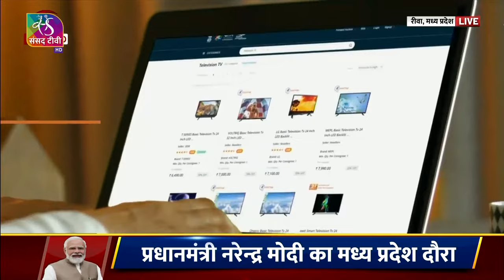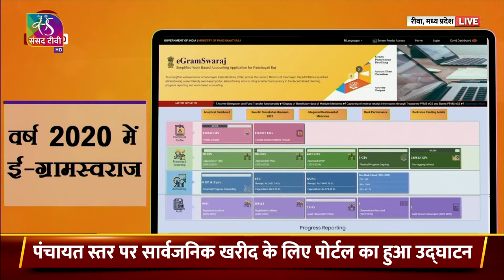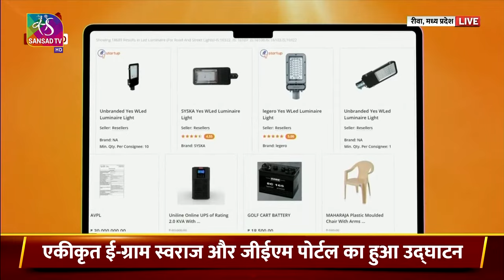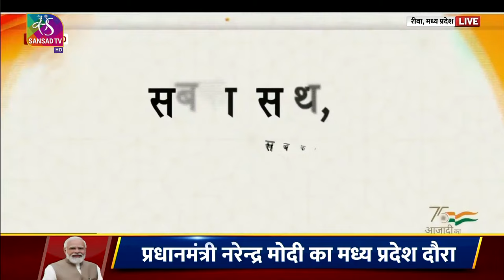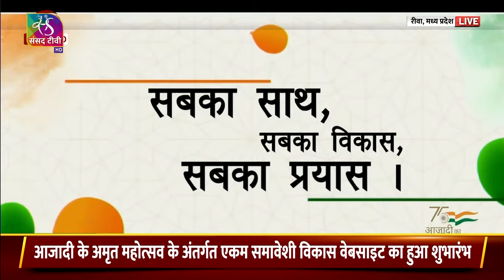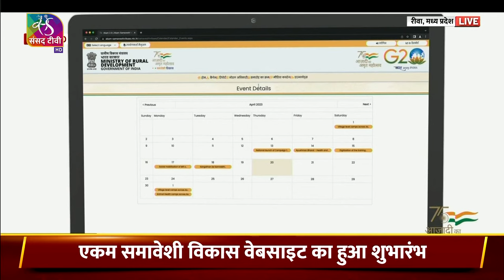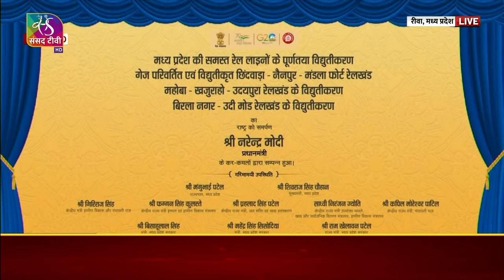PM Modi attends 'National Panchayati Raj Day' programme | 24 April 2023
Prime Minister Modi attended a programme marking National Panchayati Raj Day in Rewa, Madhya Pradesh on 24th April 2023. PM Modi also laid the foundation stone and dedicated to the nation projects worth around Rs. 17,000 crores. During the event, Prime Minister inaugurated an integrated eGramSwaraj and GeM portal for public procurement at Panchayat level. The objective of eGramSwaraj – Government eMarketplace integration is to enable the Panchayats to procure their goods and services through GeM, leveraging the eGramSwaraj platform.